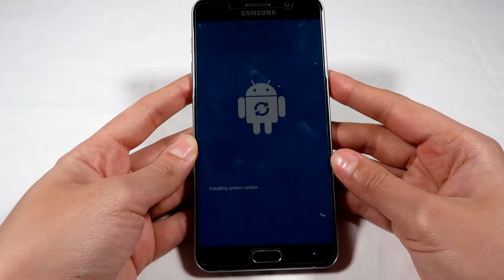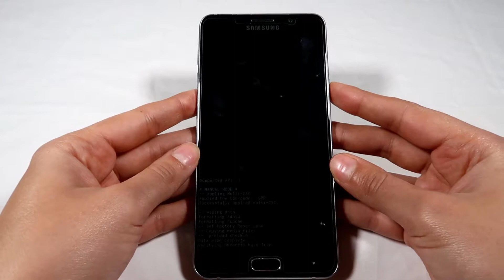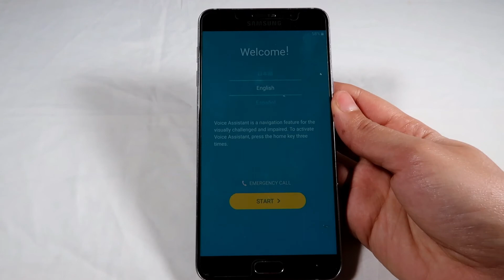Samsung Galaxy Note 5 Hard Reset Fast and Easy !!